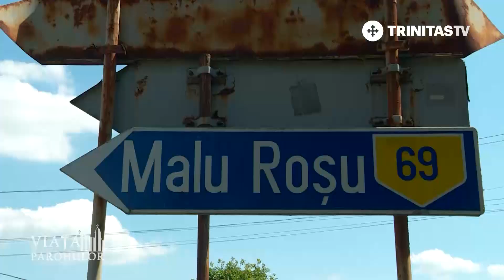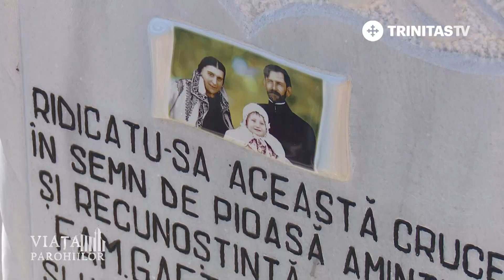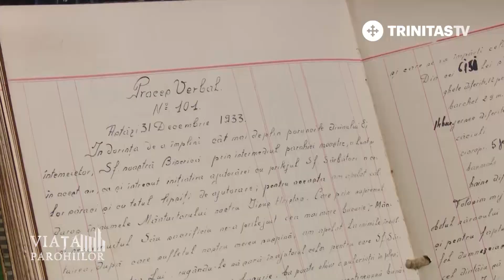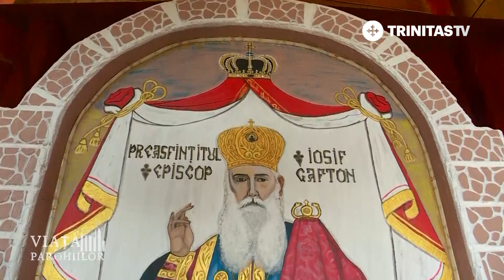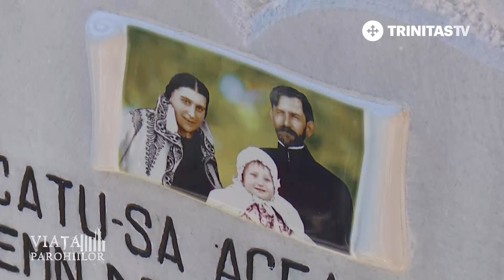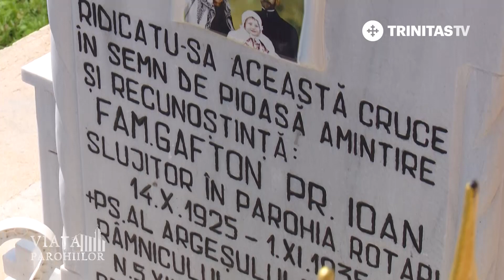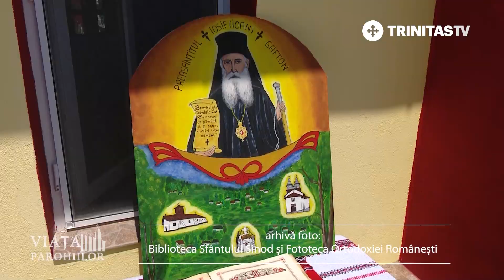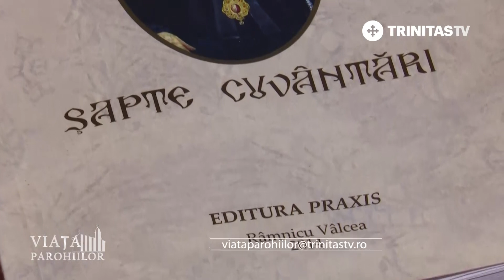Viața Parohiilor. Părintele Ioan Gafton, model de slujire și credință (15 07 2020)